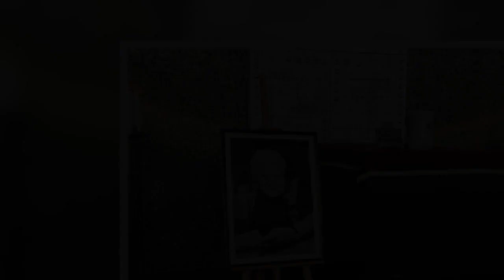Pogrzeb Tomasza Knapika. Tak gwiazdy żegnają legendarnego spikera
Pogrzeb Tomasza Knapika. Tak gwiazdy żegnają legendarnego spikera  W poniedziałek o godzinie 13.00 w Domu Pogrzebowym na Wojskowych Powązkach rozpoczął się pogrzeb Tomasza Knapika. Po nim nastąpi odprowadzenie ciała znanego lektora do grobu rodzinnego na Starych Powązkach.       Tomasz Knapik zmarł 6 września w Warszawie. Odszedł we śnie, nad ranem. 16 września skończyłby 78 lat.  Jego syn, dziennikarz "Faktów" TVN Maciej Knapik, w oświadczeniu opublikowanym w mediach społecznościowych  napisał,  ...